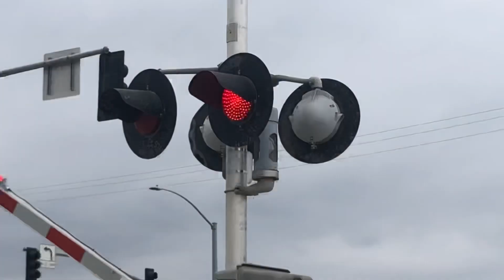(Scratched E-Bell) Amtrak CDTX 2119 #774 Pacific Surfliner, Las Posas Rd. Railroad Crossing Cam., CA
(Date Filmed 10:55 AM June 28, 2020) Amtrak #774 passing by Las Posas Rd. Crossing in Camarillo, CA with a Scratched E-Bell